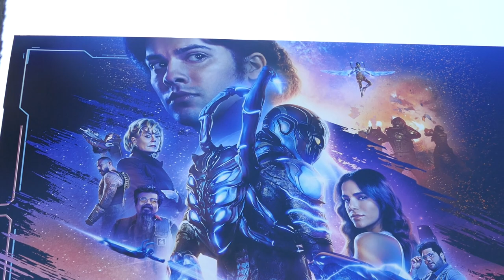Warner Bros. Blue Beetle Xolo Mariduena Billboard Los Angeles California USA August 12, 2023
Warner Bros. Blue Beetle Xolo Mariduena Billboard Sunset Blvd Los Angeles California USA August 12, 2023